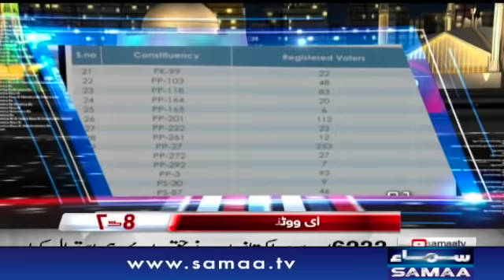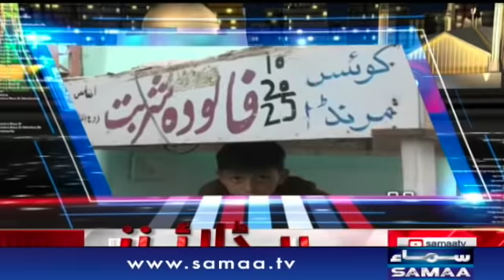7 Se 8 | Latest News With Headlines - SAMAA TV - Monday - 15 October 2018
زمینوں پر قبضہ کا الزام منشا بم گرفتار

ضمنی الیکشن پر کامیابی ، نواز شریف خوشی سے نڈھال